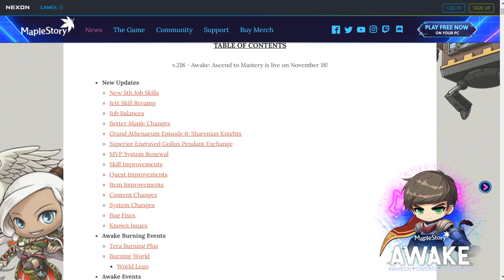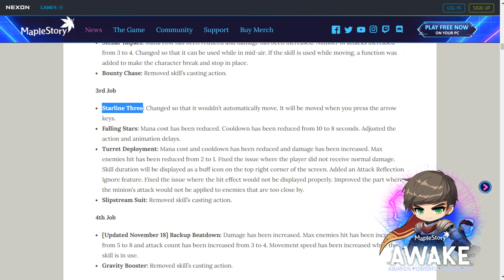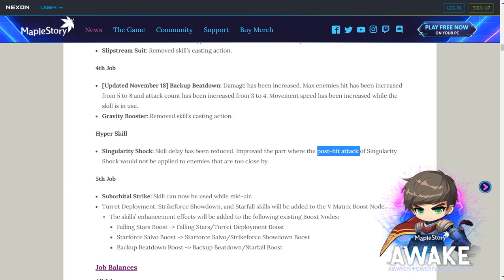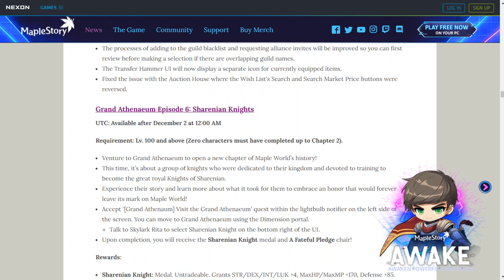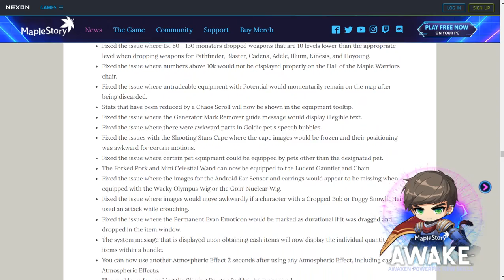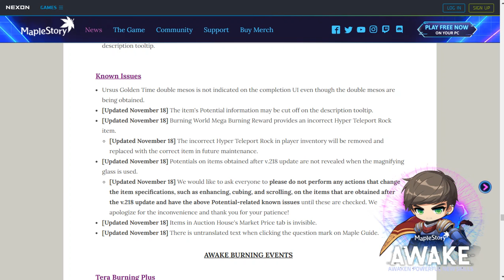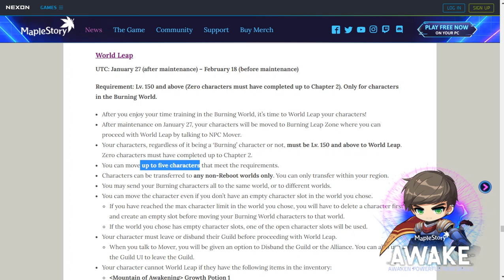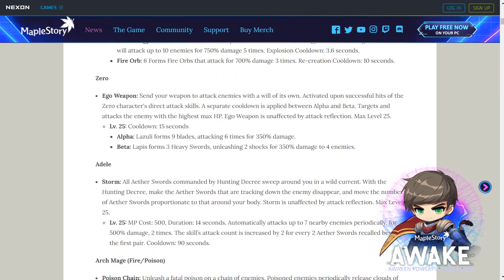【GMS】V218版本更新日志